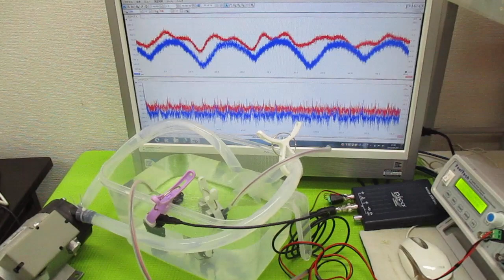キャビテーションと音響流の最適化技術 ultrasonic-labo